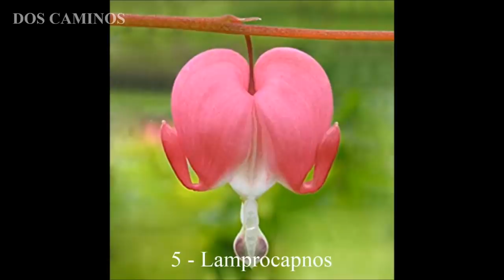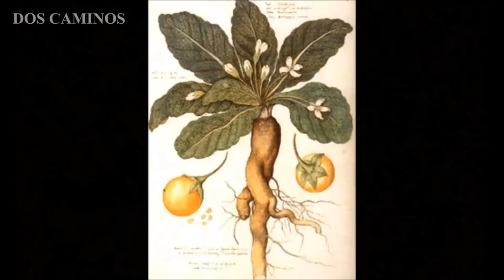10 Plantas muy poderosas y Mágicas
En este vídeo les presento unos ejemplos de hierbas, arbustos y árboles con propiedades mágicas que podemos usar en nuestros hechizos y preparaciones de herbología.